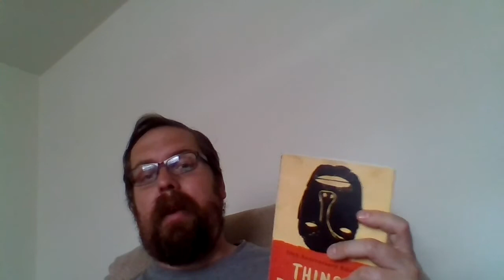Things Fall Apart Review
A review of Things Fall Apart.